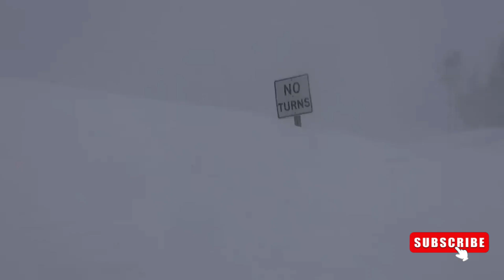Blizzard Warning | 50 million Americans are under winter weather alert this morning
A major winter storm hit the Northern Plains and Upper Midwest of the United States with strong winds and heavy snow on Wednesday, forcing hundreds of schools to close, canceling flights, and making road travel difficult - if not impossible - in some areas of the country.